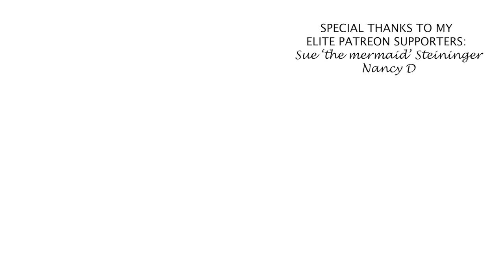30 Min Standing Pilates Workout 🌻 – At Home Workout For Body & Mind 🌼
This Standing Pilates Workout is a true workout for your body and mind. It helps relax and stretch your muscles and relieves any stress that you have. It takes about 30 minutes to complete and can be easily followed along at home.

As always, this workout includes a short warm up and cool down. Halfway through you will get a short water break.

Marischa